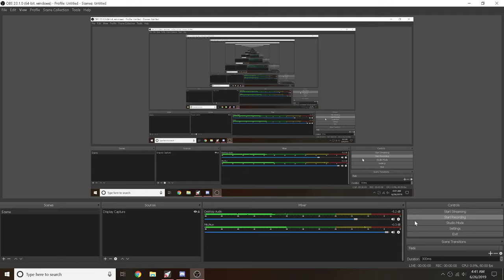Bit Blaster XL Ship Times a Lady